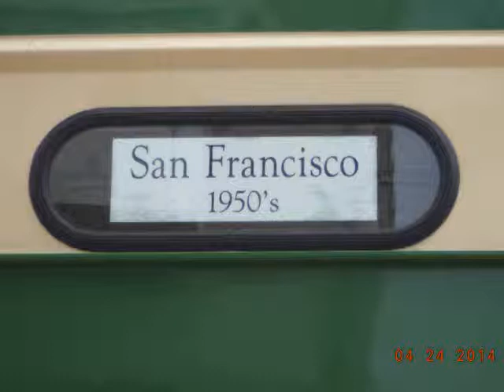Muni No 1040.‎ Thursday, ‎April ‎24, ‎2014, ‏‎3.03.12 PM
San Francisco Municipal Railway (1950s)
Built 1952 • Operational

This is a special streetcar in several ways. No. 1040 is the very last of almost 5,000 PCC™ streetcars manufactured in North America. It was delivered to Muni in 1952, completing an order of 25 PCCs from the venerable St. Louis Car Company. Of all the single-end PCCs in Muni's current active fleet, it is the only one that has worked in San Francisco its entire life.

PCC 1040 on B-Geary at Lotta's Fountain, one day after B-line service ended. Clark Frazier photo.

In 1944, the publicly owned Municipal Railway had acquired its private competitor, Market Street Railway Co., but the combined streetcar system was worn out. By 1951, 24 streetcar lines had been converted to bus operation, and only seven remained (the B and C on Geary and the J, K, L, M, and N branching off Market). Even so, Muni needed new streetcars to help replace the remaining 'Iron Monsters,' such as preserved cars Nos. 130 and 162.

By 1948, Muni owned 15 modern double-end streetcars (including the "Big Tens," Nos. 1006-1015, all but two of which have been preserved), and was in the market for more. It wanted double-ended cars in this order as well. But with business waning, car builders were not interested in customization, and turned down Muni's request for both double-end cars and single-enders with doors at both ends. Instead, Muni settled for St. Louis Car Company's standard widebody design with front and center doors and oval standee windows, thought by many to be the handsomest of the PCC variations.

While still spacious with their nine-foot width, this class of Muni streetcars was four feet shorter than the "Big Tens," so naturally they were dubbed the "Baby Tens" by motormen of the day. Because San Francisco voters had repeatedly refused to repeal the city ordinance requiring a two-person crew on streetcars, this class of cars was delivered with an odd single seat facing inward, opposite the center doors. This was the conductor's station. Passengers entered at the rear, as on the old Muni streetcars, and paid their fare in a farebox mounted on a stanchion near the conductor. In 1954, though, voters changed their minds and allowed modern cars to operate "one-man." This changed boarding and the farebox to the front of the car, but the conductor's seat was never removed, and has been preserved in No. 1040's restoration.

No. 1040 saw brief service on the B-Geary line after being delivered, but ran the rest of its first career on the J, K, L, M, and N lines, making tens of thousands of trips up and down Market Street and through city neighborhoods. Always recognized as special for its status as the "last PCC," Muni took extra care with No. 1040, installing Bochum resilient wheels for a better ride and refurbishing the car with tan upholstery and the white, orange, and golden yellow "Landor" livery in the 1970s.

When Muni bought modern light rail vehicles and put its streetcar lines in a new subway under Market Street in the early 1980s, it looked like No. 1040 was out of a job. But it went back to work as part of the "Trolley Festival" summer fleet in 1983, proving the concept of vintage streetcar service that became the permanent F-line. It was repainted into a version of its original livery after the first Trolley Festival and ran four more summers on Market Street before being set aside for eventual full restoration.
No. 1040 has now been returned to like-new condition, preserving as many original features as possible—including that conductor's seat.

The first streetcar of this class, No. 1016, has been beautifully and faithfully restored by the Bay Area Electric Railway Association at its Western Railway Museum, 55 miles northeast of San Francisco in Solano County. Nine additional cars of this class are stored by Muni, including four repurchased by Market Street Railway and donated back to their original owner, for possible future restoration.

MOV00061.AVI - ‎ Created: Thursday, ‎April ‎24, ‎2014, ‏‎3:03:12 PM